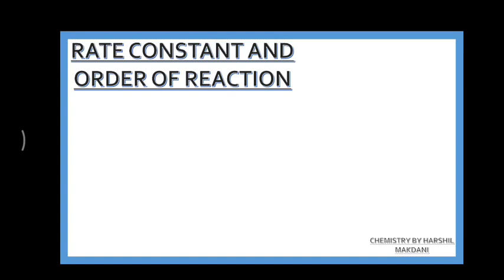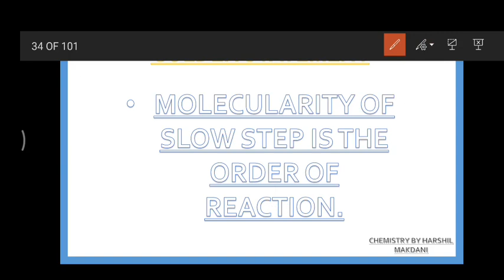Chemical Kinetics | Lecture-2 | Chemis🌳 Class 12 | HARSHIL MAKDANI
Hello Friends...
This is the new video of CRAVING ENGINEERS...
In which Harshil Makdani will discuss the Chemical Kinetics Chapter...